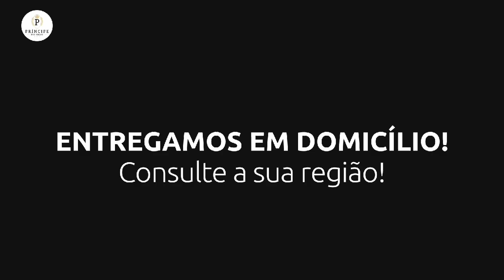Robson Gomes & Horizonte Anuncios. Zap.21998936042